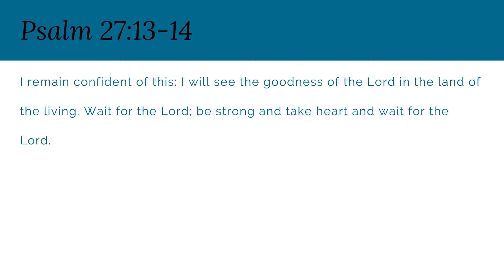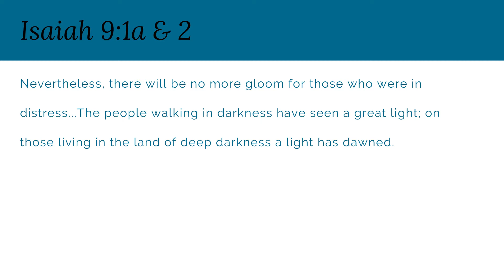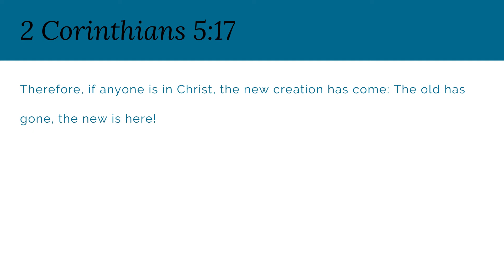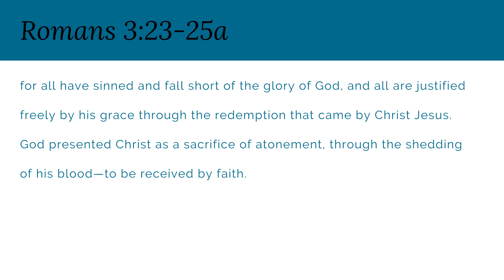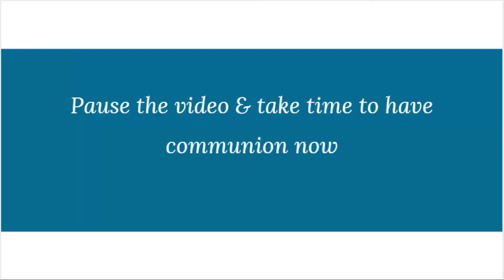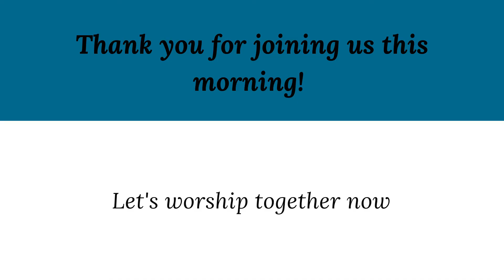Sunday Service 10 January / Nevertheless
Happy new year everyone! Welcome to our online Sunday service, today we take time to reflect and pray as we start the new year. Pastor Anne shares a message of the nevertheless God, that despite current circumstances God can still move and grow us!

At the end, we'll take communion so make sure you have your bread and wine/juice ready.